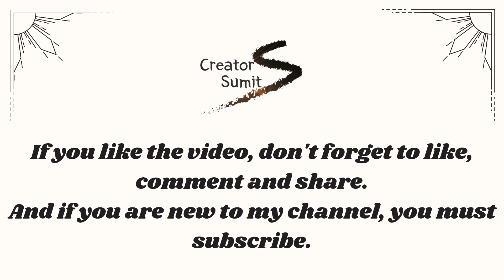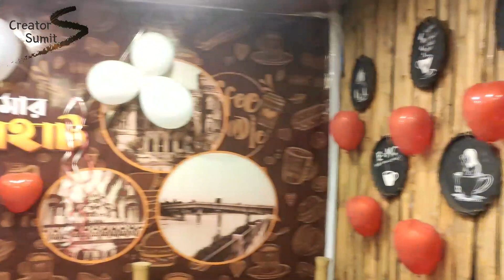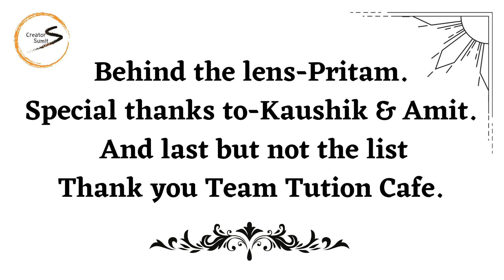Basirhat Tution Cafe | Engineering থেকে Cafeteria | Interview | cafeteria worker interview questions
Basirhat Tution Cafe || Engineering থেকে Cafeteria || Interview

basirhat cafe.
cafeteria worker interview questions

Hey!! This is Creator Sumit.
And this is my first food review vlog. It's not only food vlog it's also an Interview season.

Last but not the list :- This is not only food vlog it's also a Interview vlog, and we enjoyed there & tested different types of tea, coffee & snack.
So you guys also can visit the cafe. It's good.